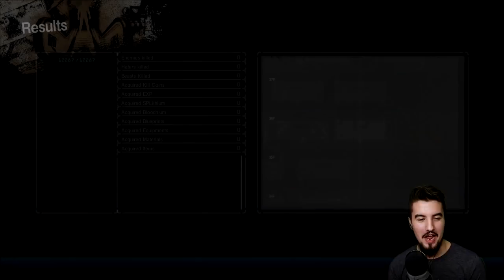Stinger Bow A!! | Let It Die | [Showcase] [Grade 6 Bow]